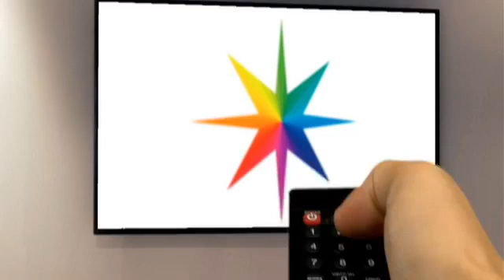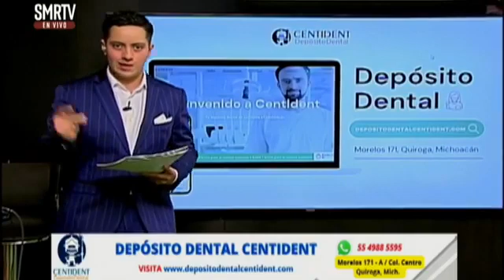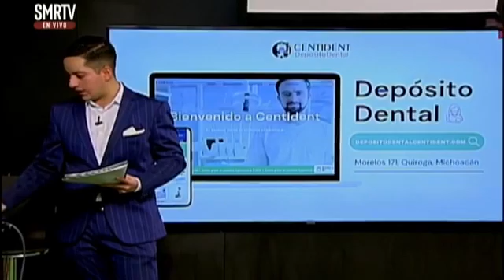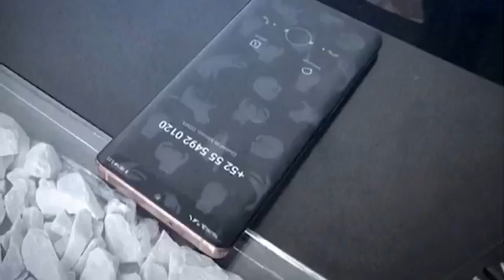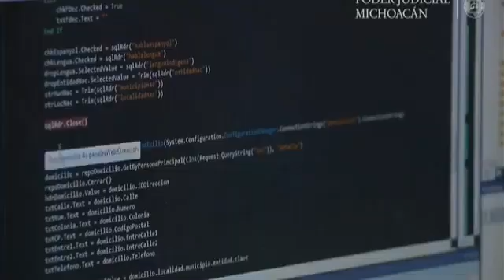Hoy en Ecos del Quinceo📺 Programa completo 10 de Octubre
Hoy en 𝐄𝐜𝐨𝐬 𝐝𝐞𝐥 𝐐𝐮𝐢𝐧𝐜𝐞𝐨:
- Club Atletico Morelia Canarios cerrará el torneo en busca de una posición dentro de los cuatro primeros lugares.
- Michoacán FC cae en casa ante Delfines de Abasolo.
-Listos los Cuartos de Final en la Liga MX